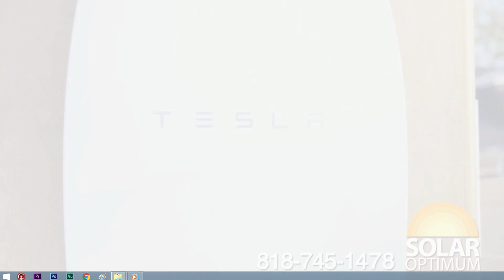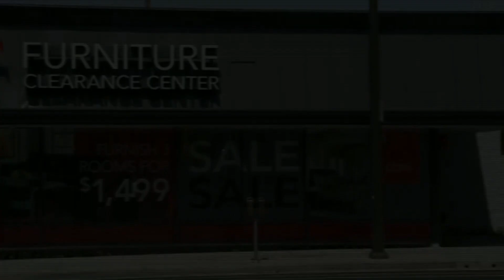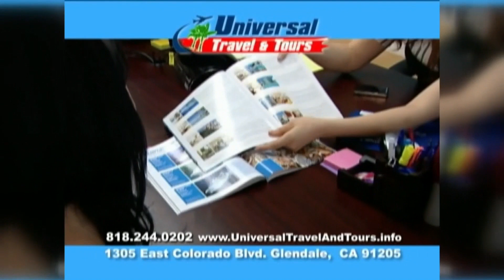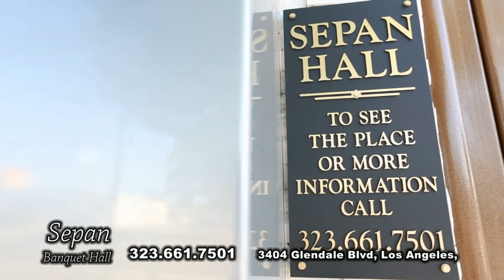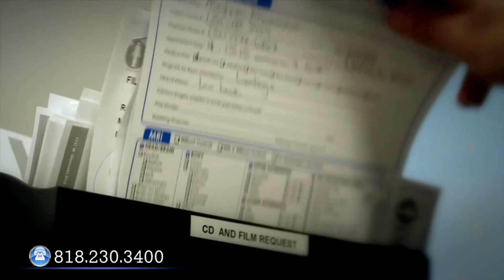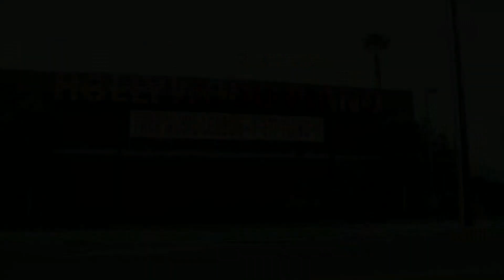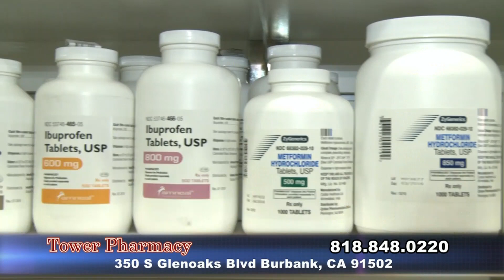Պետական արտադրական հատվածը կարևոր, օբյեկտիվորեն անհրաժեշտ տարր է ․ Արմեն Ավագյան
«Նոյյան տապանի» «Գիտական Հայաստան» հաղորդաշարի հյուրն է  ՀՀ Հանրային խորհրդի տնտեսական զարգացման և ներդրումների ենթահանձնաժողովի նախագահ, ԵՄ տարբեր ծրագրերի և ԱՊՀ երկրների խորհրդի փորձագետ, ամերիկյան քիմիական ընկերության ու ամերիկյան արդյունաբերական քիմիայի ընկերության անդամ Արմեն Ավագյանը։

Հաղորդաշարը ուղիղ եթերում հեռաձակվոմ է ամերիկայի հայկական AABC հեռուստատեսությամբ, ինչպես նաեւ առցանց՝ «Նոյյան Տապան»-ի կայքով, «Նոյյան Տապան» հեռուստաընկերության Youtube-յան ալիքով, «Նոյյան Տապան»-ի ֆեյսբուկյան էջում եւ «Noyan Tapan TV» ֆեյսբուկյան խմբում։